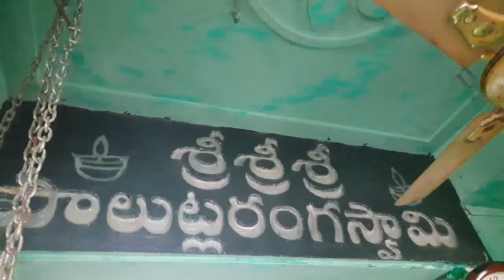అభయారణ్యం లో పవళించిన రంగనాధుడు / దారిద్ర్యం దూల తీర్చేస్తాడు /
dhanaakarshana